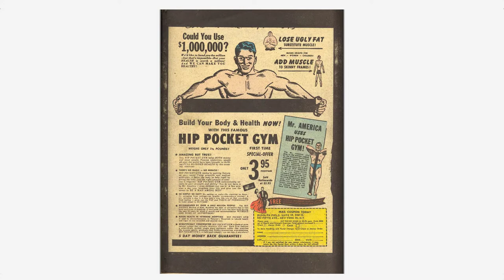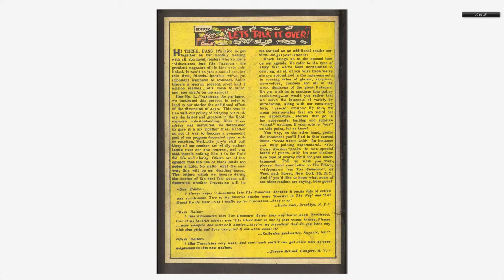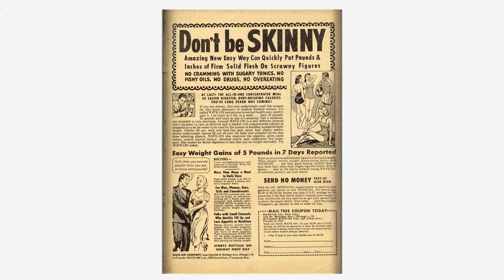Adventures into the Unknown #058 American Comics Group